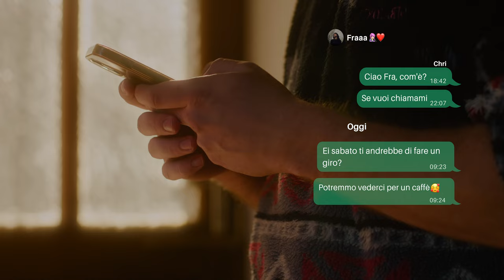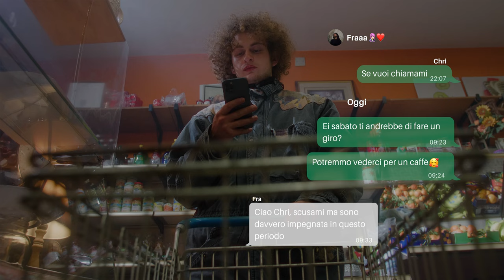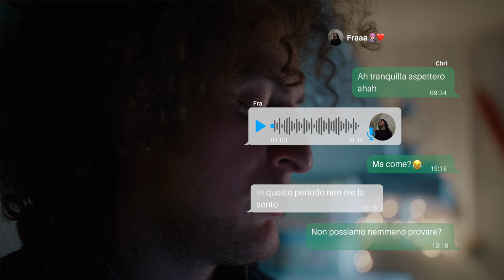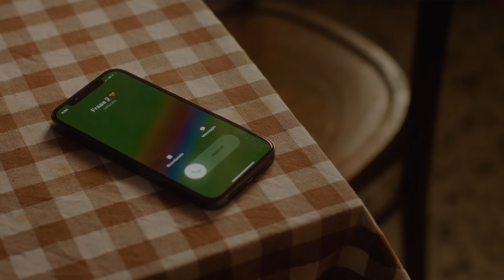SUS - ZeroStation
“SUS” è una storia. Racconta senza pretese, ciò che molti fratelli condividono. Christian e Zack condividono proprio questo, stare insieme in circostanze particolarmente scomode. Zack è positivo al Covid-19, e come molte persone, rispettare determinati limiti, a casa, è difficile.
Christian è il fratello maggiore e a casa i genitori sono assenti, questo implica un maggiore senso di responsabilità da parte di Christian, soprattuto data la situazione.

Lo sviluppo della narrazione si sposta tra la casa in Lecchia, località di montagna, e per brevi tratti nella Lecchia sociale.
Senza troppe pretese, questa storia nasce dalla voglia di essere raccontata, e raccontata in un certo modo.

Directed by Luca Vigna Lasina
Interpreted by Christian Carere and Zackari Delmas
Written by Gianluca Pio and Marika Tassone
Photography by Thomas Duncan
Audio by Alessandro Fois
Backstage Photo by Filippo Patalani
Ciak by Giammarco Vardanega
Appearances by Enzo Montesano
Voices by Giada Cavallaro and Maria Lorena Cella
Runner by Maria Calabria
Locations by Andrea Accurso and Giacomo Cristiano Enrietti

Canzoni utilizzate:
I'm On Fire - Bruce Springsteen
The week is long - Kyle Dixon & Michael Stein
Every Breath You Take - The Police
Stella Stai - Umberto Tozzi
She's Got You - Patsy Cline
Hawkins Lab - Kyle Dixon & Michael Stein
Non l'hai mica capito - Vasco Rossi

Il video ha scopo intrattenente senza alcun tipo di fine promozionale.